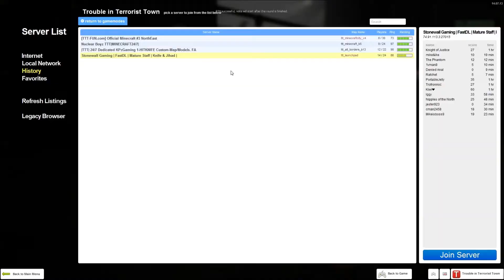Lets Play Trouble In Terrorist Town Episode 2 - We Are The Safest People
Welcome to a world where anyone could be a Traitor, your best friend could be a Innocent or they could be a traitor. Those who are innocents know they are in the majority, but they do not know who is a Traitor and who is not.

The Traitors must use the element of surprise and their special equipment, if they are to succeed. IF you are an Innocent you just have to survive, which means finding out who the Traitors are and killing them before they kill you. Of course everyone is holding a big gun, and everyone looks suspicious... EVEN YOU!!!

For the Innocent, knowledge is power: who is acting strangely? Who can be linked to evidence found on corpses? Who is even still alive? IN Trouble In Terrorist Town

Trouble In Terrorist Town is a free mod available to those who own garrys mod on steam.